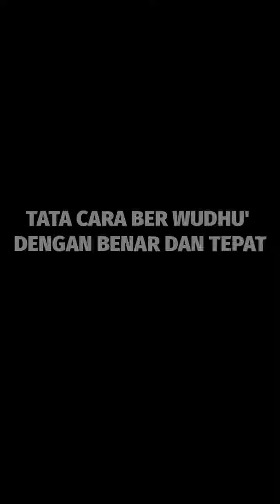PRAKTEK TATA CARA WUDHU' DAN TAYAMUM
Tata Cara Wudhu' dan Tayamum Yang baik dan benar